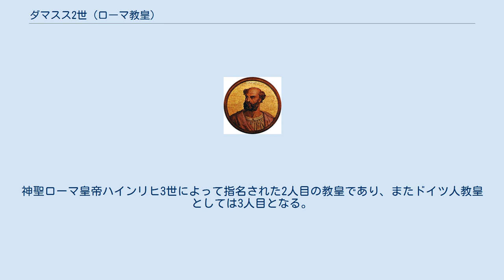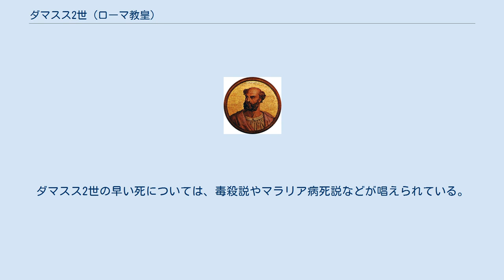ダマスス2世 (ローマ教皇)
ダマスス2世（Damasus II、? - 1048年8月9日）は、ローマ教皇（在位：1048年7月17日 - 1048年8月9日）。
 バイエルン出身で、名はポッポ（Poppo）という。
教皇となる以前はブレッサノーネ司教であった。
神聖ローマ皇帝ハインリヒ3世によって指名された2人目の教皇であり、またドイツ人教皇としては3人目となる。
 1047年のクリスマス、ザクセンの都市ポルテに滞在中のハインリヒ3世のもとにローマ市民から使者が送られ、教皇クレメンス2世の死が伝えられた。
そしてローマのパトリキウスたる皇帝によって後継者が任命されることとなった。
このとき特使は、イタリア語を流暢に話しローマ市民からの信任も篤いリヨン大司教アリナール（Halinard）の名を候補として挙げた。
しかしハインリヒ3世は1048年1月にポッポを指名した。
ローマのラテラン宮殿を占拠していた教皇ベネディクトゥス9世を追放したのち、ポッポはローマに入城、1048年7月17日にダマスス2世の名で教皇に就任する。
 しかしダマスス2世は就任23日後、避暑に訪れたパレストリーナにて死去した。
その遺骸はローマ市内のサン・ロレンツォ・フオーリ・レ・ムーラ大聖堂に葬られた。
ダマスス2世の早い死については、毒殺説やマラリア病死説などが唱えられている。